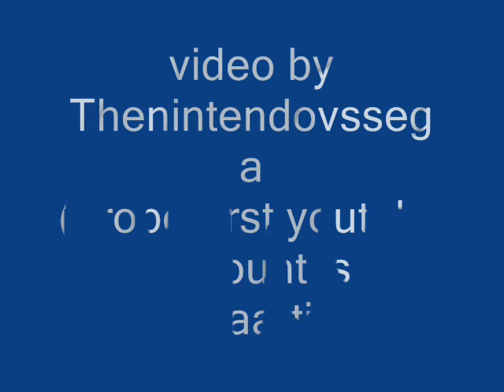Zelda Tricks 2